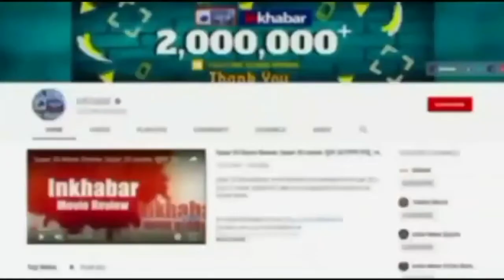UP Election 2022: Congress releases first list of Candidates,कांग्रेस की 125 प्रत्याशियों की सूची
कांग्रेस ने उत्तर प्रदेश के लिए 125 उम्मीदवारों की पहली सूची जारी कर दी है। प्रियंका गांधी ने गुरुवार को उम्मीदवारों की सूची का ऐलान करते हुए बताया कि पार्टी ने इनमें 50 सीटों पर महिला प्रत्याशियों को उतारा है और उन्नाव रेप पीड़िता की मां को भी टिकट दिया है.